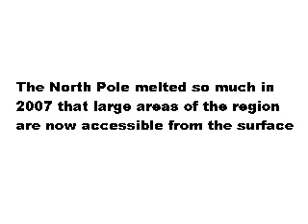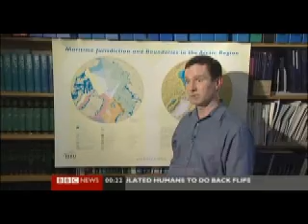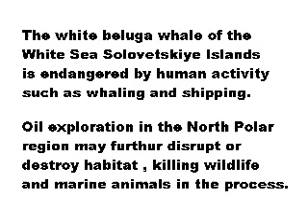Arctic Polar Oil, Exploration and Endangered Beluga Whale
Melting north Pole ice has revealed large deposits of oil at the ocean's bed, and various countries are claiming territorial ownership over sections of the area. Report also looks into the endangered Beluga Whale which is at risk from serious interference by oil exploration in the region.